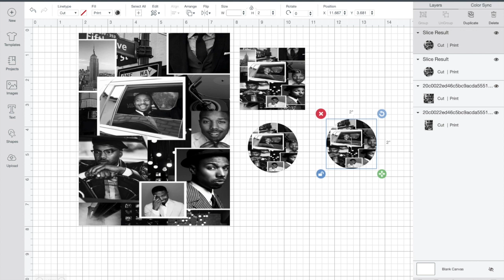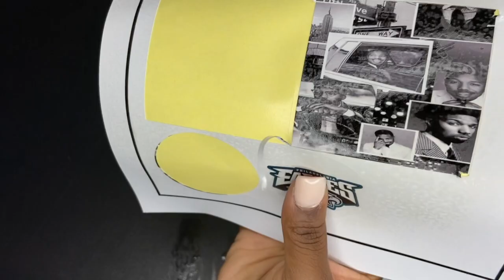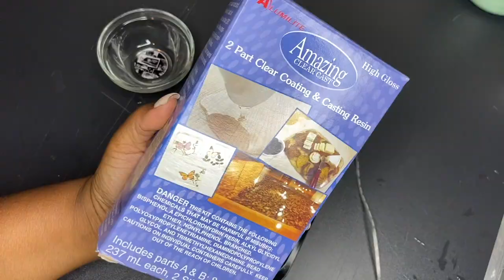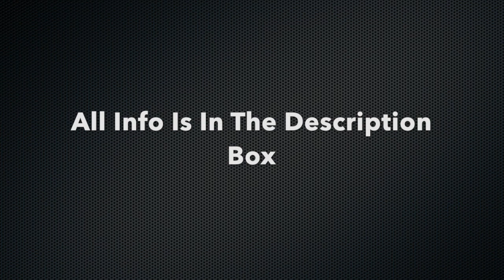Michael B Jordan Rolling Tray Set | Watch Me Work | DIY Rolling Tray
In this video, I show a "watch me work" of a Michael B Jordan Rolling Tray Set. I make a rolling tray set from start to finish.. tray, matching lighter, glass ashtray bowl & stash jar. All the items are listed below, pricing & store.

Lighter 3 pack: DollarTree
Glass Bowls 4 pack: DollarTree
4 oz stash jar: bulk apothecary.com, hobby lobby, Michaels, etc